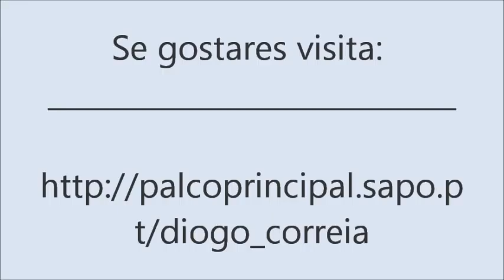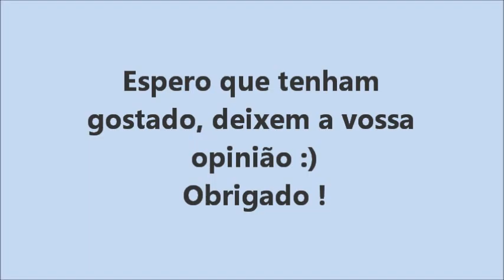Diogo Correia - Baila Morena